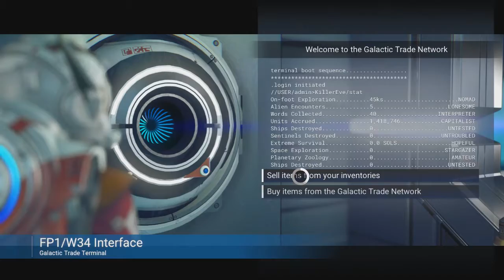No Man's Sky Normal Ep11